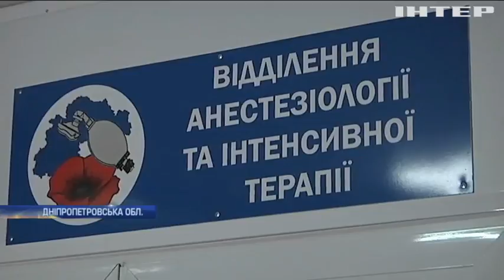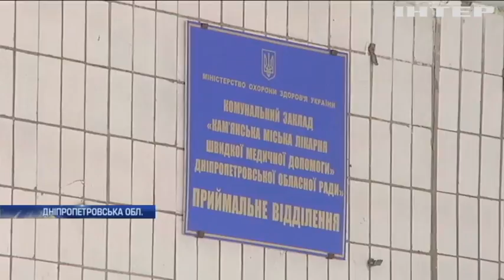На Дніпропетровщині розслідують обставини масштабної ДТП